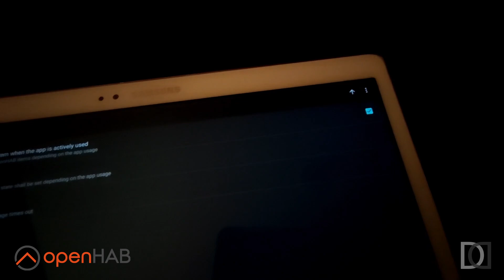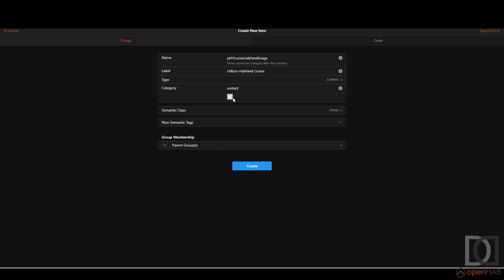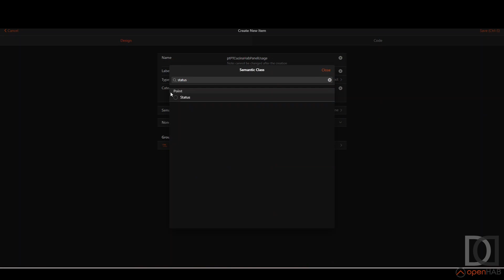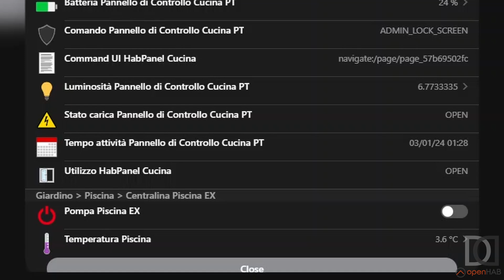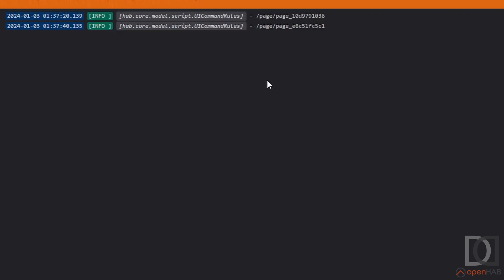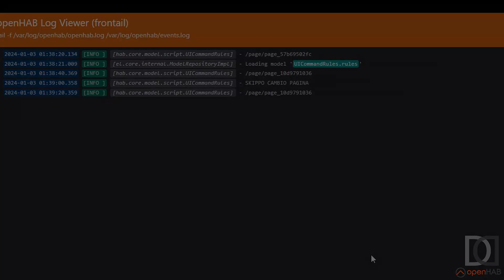OPENHAB 4.1 - Identifico l'utilizzo del tablet per migliorare la DASHBOARD - SmartHome ITA sub ENG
0:00 intro
0:34 creazione item di tipo contatto per habpanelviewer
2:19 configurazione di habpanelviewer
2:53 verifica del funzionamento dell'item contatto
3:53 modifica della rule per il cambio automatico delle pagine
5:14 verifica della rule

Sfrutto una caratteristica di HabPanelViewer, software utilizzato per la gestione delle dashboard su tablet, per identificare quando il pannello è utilizzato. In questo modo sono in grado di interrompere il cambio pagina automatico sull'interfaccia che abbiamo implementato nel video precedente.

Buona visione